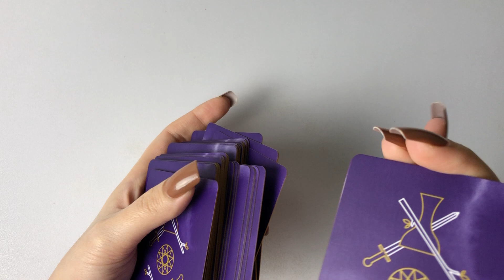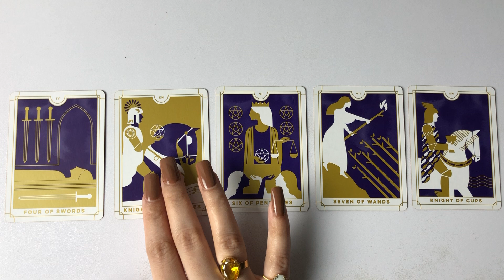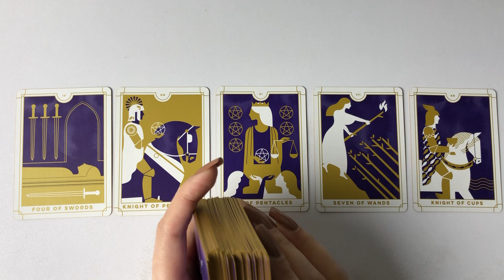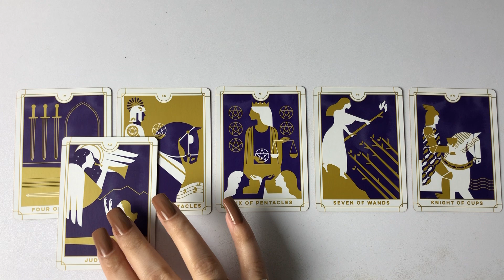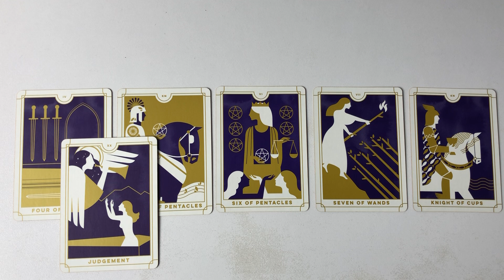Quick energy update ✨💙 Their feelings & thoughts 💙✨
mysticworld11:11